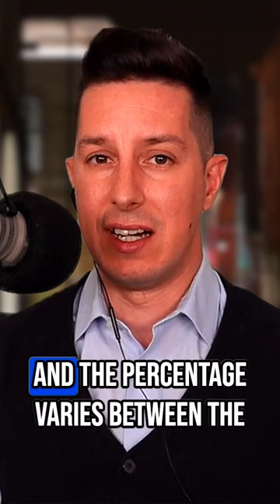What are the best ways to minimize the costs if you're working with an agent?